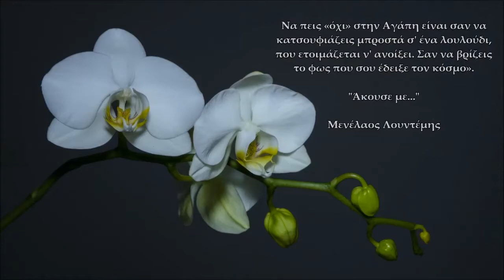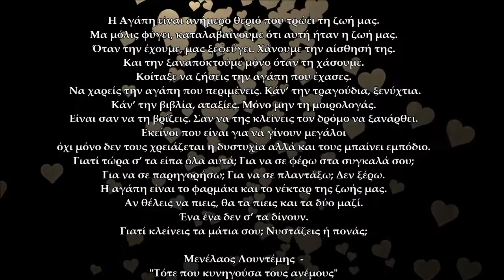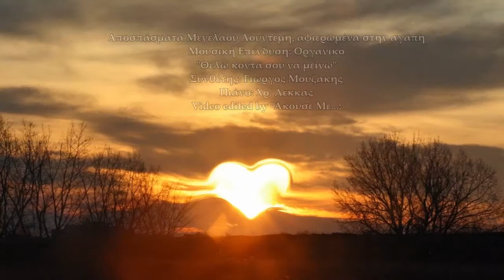Αποσπάσματα Μενέλαου Λουντέμη για την αγάπη | Πιάνο Χρ. Λέκκας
"Να πεις «όχι» στην Αγάπη είναι, σαν να κατσουφιάζεις μπροστά σ' ένα λουλούδι, που ετοιμάζεται ν' ανοίξει. Σαν να βρίζεις το φως που σου έδειξε τον κόσμο".

“Η αγάπη είναι σαν το νερό που τρέχει, τρέχει ασυλλόγιστα στους γκρεμούς, που δε διαλέγει αυλάκι, δε ρωτά τα λουλούδια που ποτίζει, ούτε και τα χαλίκια που κατρακυλά. Δε ρωτά τίποτα, μόνο τρέχει."

"Χωρίζει η μοίρα τους ανθρώπους, τ' αηδόνια αλλάζουνε φωλιά, τα μάτια βλέπουν άλλους τόπους, μα δεν αλλάζει φως μου η καρδιά."

Μενέλαος Λουντέμης
"Ένα παιδί μετράει τ' άστρα"

Η Αγάπη είναι ανήμερο θεριό που τρώει τη ζωή μας.
 Μα μόλις φύγει, καταλαβαίνουμε ότι αυτή ήταν η ζωή μας.
Όταν την έχουμε, μας ξεφεύγει. Χάνουμε την αίσθηση της.
Και την ξανά αποκτούμε μόνο όταν τη χάσουμε.
Κοίταξε να ζήσεις την αγάπη που έχασες.
Να χαρείς την αγάπη που περιμένεις.
Κάν’ την τραγούδια, ξενύχτια.
 Κάν’ την βιβλία, αταξίες.
Μόνο μην τη μοιρολογάς.
Είναι σαν να τη βρίζεις.
Σαν να της κλείνεις τον δρόμο να ξανάρθει.
Εκείνοι που είναι για να γίνουν μεγάλοι
όχι μόνο δεν τους χρειάζεται η δυστυχία αλλά και τους μπαίνει εμπόδιο. Γιατί τώρα σ’ τα είπα όλα αυτά;
Για να σε φέρω στα συγκαλά σου; Για να σε παρηγορήσω;
Για να σε πλαντάξω;
Δεν ξέρω.
 Η αγάπη είναι το φαρμάκι και το νέκταρ της ζωής μας.
Αν θέλεις να πιεις, θα τα πιεις και τα δύο μαζί.
Ένα ένα δεν σ’ τα δίνουν.
Γιατί κλείνεις τα μάτια σου; Νυστάζεις ή πονάς;

Μενέλαος Λουντέμης - "Τότε που κυνηγούσα τους ανέμους"

Αποσπάσματα Μενέλαου Λουντέμη, αφιερωμένα στην αγάπη
Μουσική Επένδυση: Οργανικό "Θέλω κοντά σου να μείνω"
Συνθέτης: Γιώργος Μουζάκης
Πιάνο: Χρ. Λέκκας
Video edited by "Άκουσε Με...:

Δεν αποσκοπώ σε οικονομικά οφέλη από την παρούσα δημοσίευση.